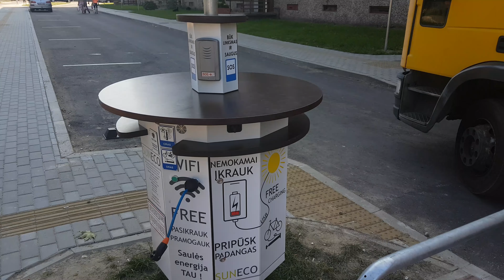В Клайпеде обновочка для велосипедистов и не только.